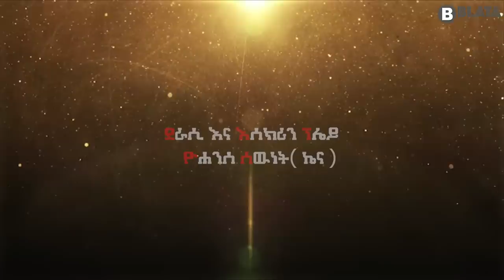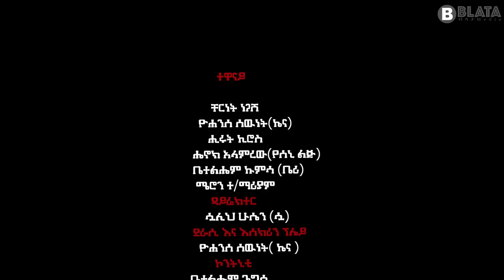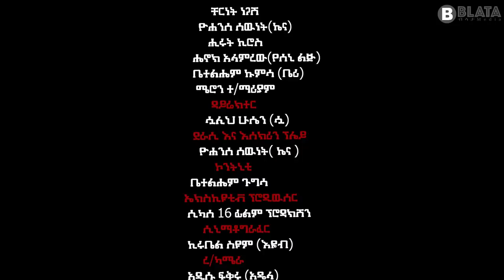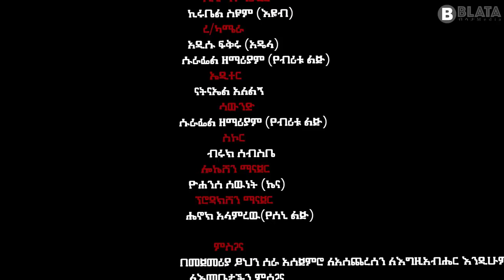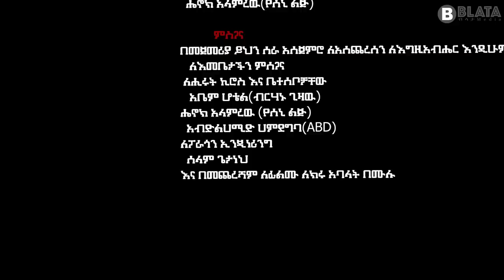ሳምን ሙሉ ፊልም - Samen Full Ethiopian Film 2023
ሳምን ሙሉ ፊልም - Samen Full Ethiopian Film 2023 @BlataMedia